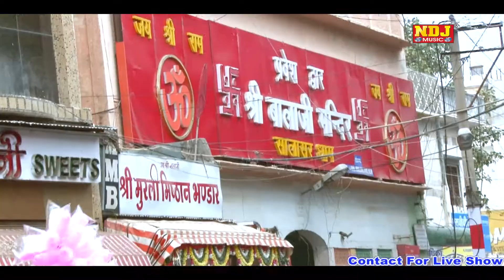सालासर के मंदिर में | Satveer Sirsi , Rajbala Nagar | Sonu Garanpuriya | New Balaji Bhajan Song 2022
Title :- Balaji Ke Laadle

Singer :- Satveer Sirsi , Rajbala Nagar

Song :- सालासर के मंदिर में

Artist - Sonu Garanpuria

Writer :-  Satish painter siwani